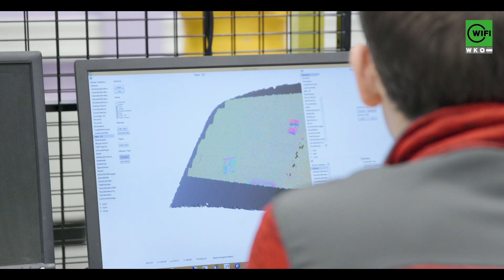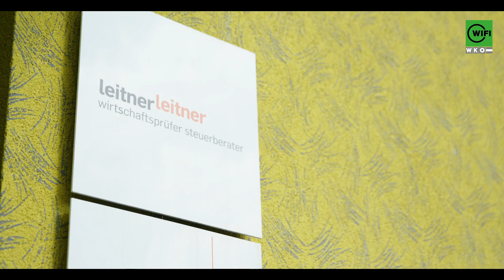Gefragter denn je: Buchhalter und Personalverrechner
Dass top qualifizierte Buchhalter und Personalverrechner zu den unverzichtbaren Fachkräften in großen Unternehmen zählen, ist kein Geheimnis.
Karin Waidhofer und Thomas Kiesenhofer, Partner und Geschäftsführer von LeitnerLeitner, erzählen im Interview von ihrem Werdegang und dem WIFI OÖ als Weiterbildungspartner im Bereich Buchhalter, Personalverrechner und Bilanzbuchhalter.